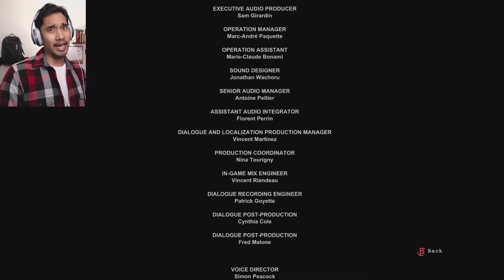SCARY GAME | Outlast Part 10 | We Finally BEAT The WALRIDER on NIGHTMARE.mfb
It wasn't as hard as it says it is.

There will be uploads at 3:30AM, California time, not 3:33AM (because YouTube doesn't allow it). Scary games will be uploaded at these times (at the moment) and everything else is scheduled for 7:15PM, again California time. Showing some love to my Asian, Australian and European folks out there! Love, .mfb.

It cost money to play and I recommend purchasing the FNAF bundle